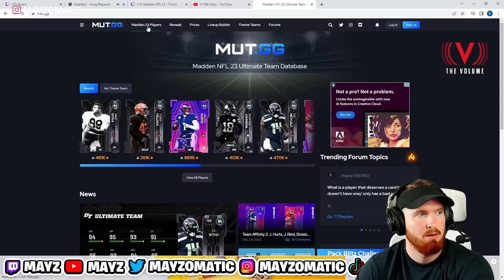The first upgrades for our No Money Spent Team!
beacons.ai/mayzomatic